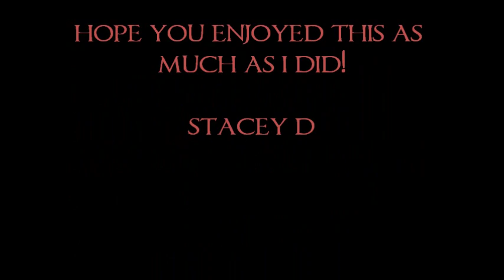Lee Pace performs to The Consequences of Falling in Soldier's Girl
Lee Pace dances to "The Consequences of Falling" by KD Lang in the movie Soldier's Girl.